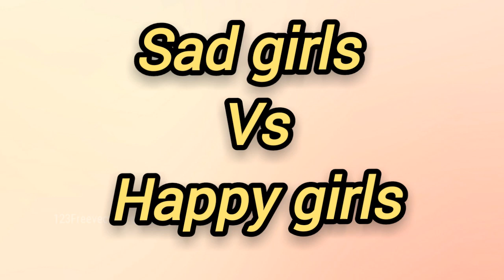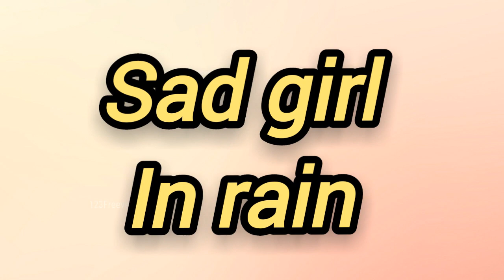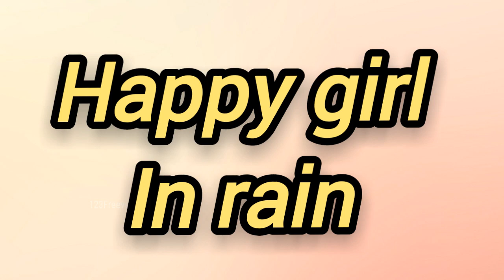Happy girls vs sad girls | happy girl lifestyle